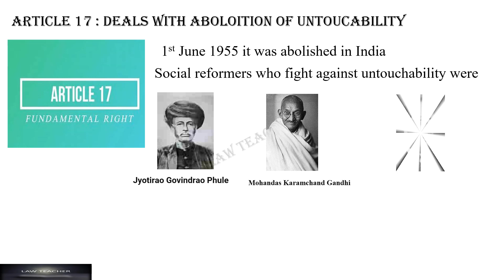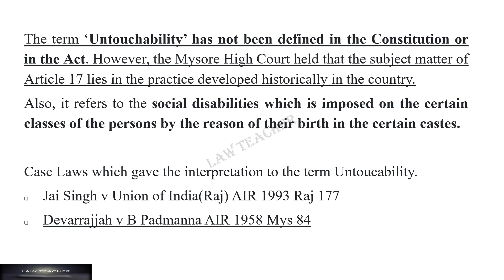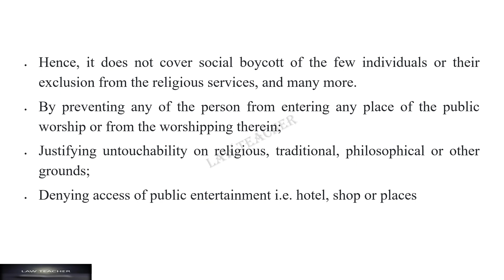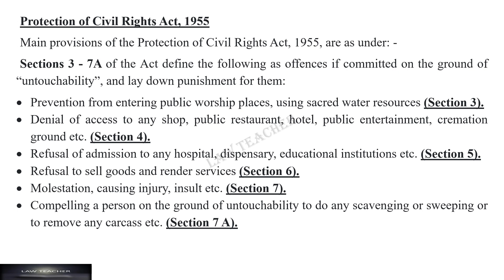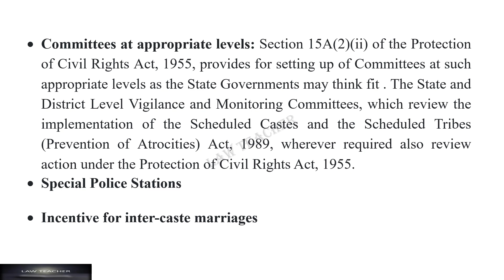NOTES ON UNTOUCABILITY FOR LAW STUDENTS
ESSAY ON UNTOUCABILITY
CASE LAWS RELATED TO UNTOUCABILITY